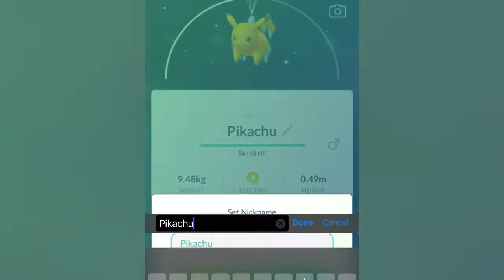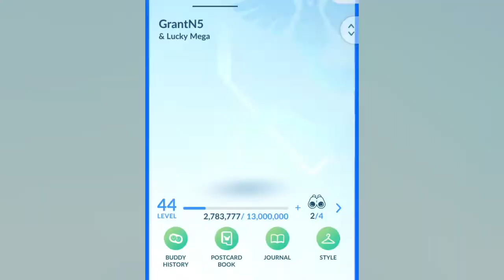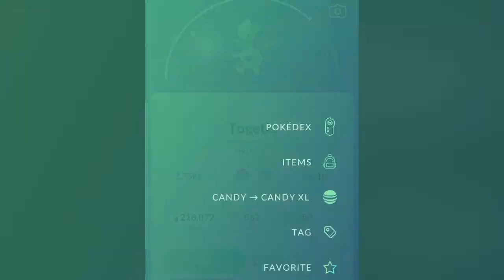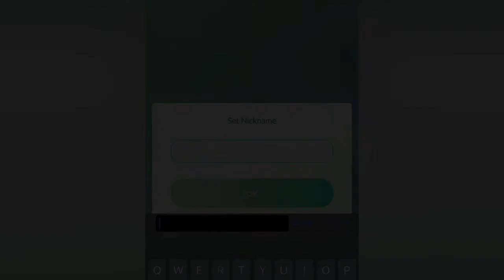Shiny Trades & Raids POKÉMON GO Magic Highlights!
Still haven’t gotten the female salandite guys so the pokedex isn’t complete :( here’s some highlights until I get one!